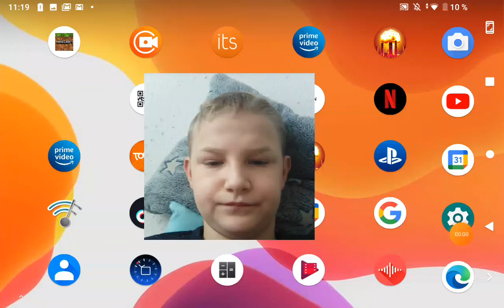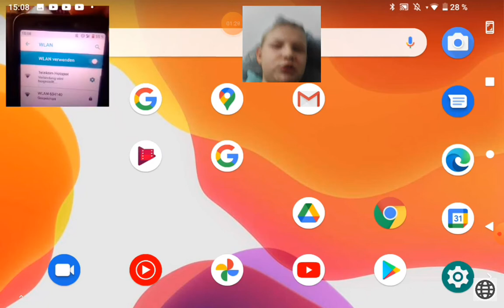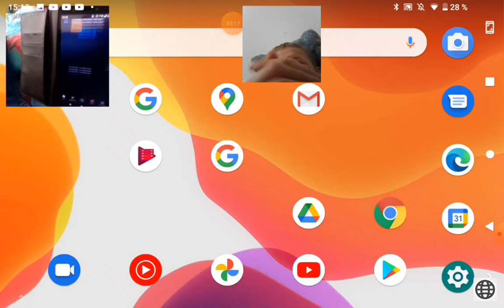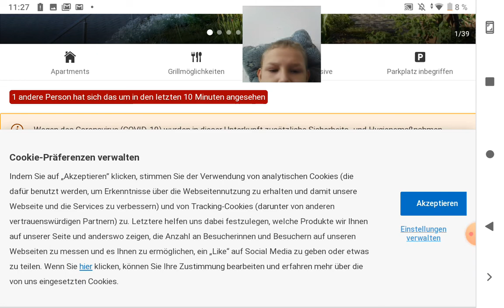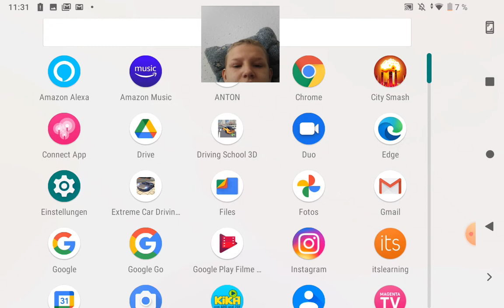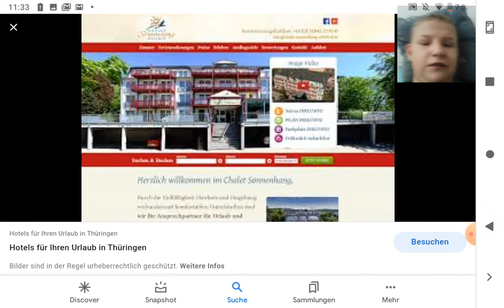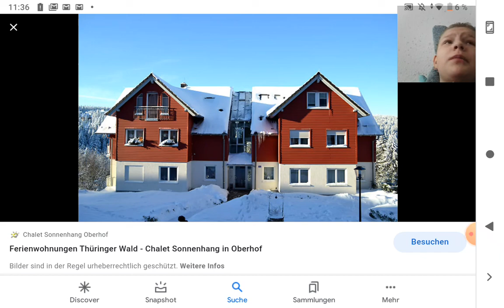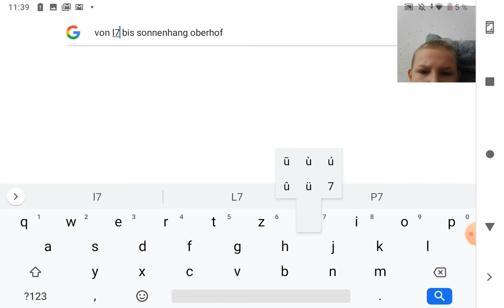reaction 2 minuten/Urlaub am 16 Juli 2021 in Oberhof Vorstellungen und Erklärung